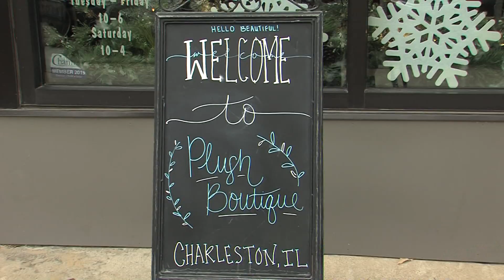Local Businesses During the Holidays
Tis the season for holiday shopping and for local businesses this is their busiest time of year.

But it isn't just about the business, it's all about the shoppers.

News Watch's Katelyn Eddington went to two local businesses who had alot to say about their customers during the holiday season.